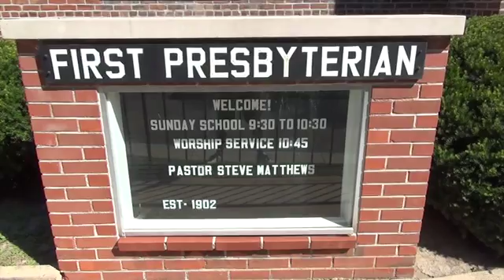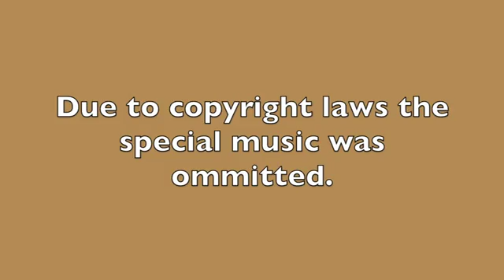First Presbyterian Church, Ste. Genevieve, Mo. 1/3/16